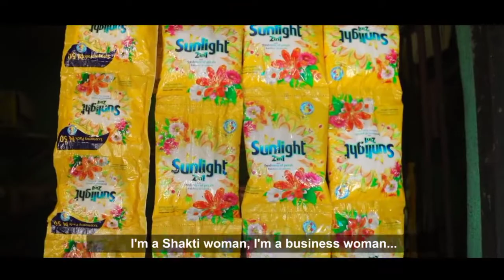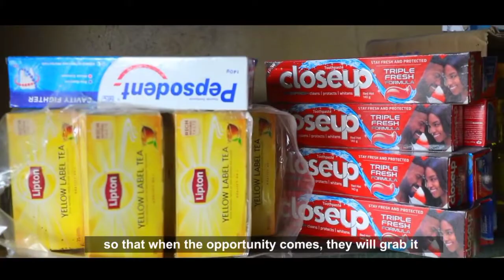Shakti Woman Ejowoke Lauretta Nicolas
Women empowerment has always been the drive for the Sunlight brand. We thoroughly enjoy seeing women being MORE, hence our Sunlight Woman of the Week.

Ejowoke Lauretta is one of the beneficiaries of the Shaki program.

Her growth since the empowerment is outstanding and her zeal to empower other women is what stood out for us in her story. Her transformation story is a genuine encouragement to all who are aspiring to be more.